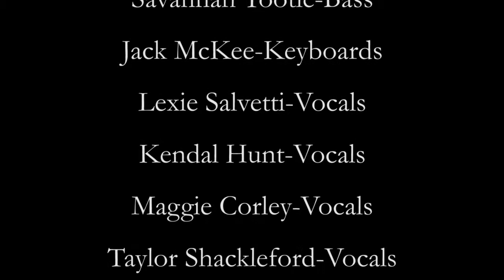ROCK U 2 Hot and Cold Cover